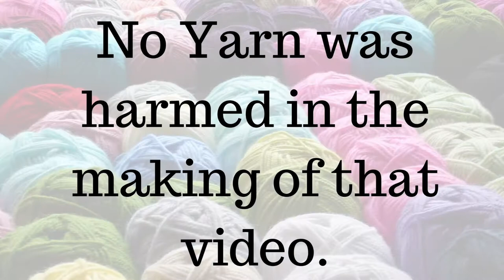Farm Down the Road/crochet music/Llama Unraveled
Watch Mr. Yarn Untangler sing a crochet music video about the farm down the road.